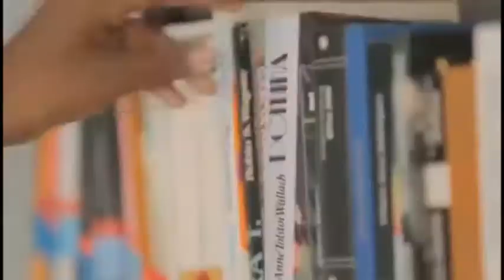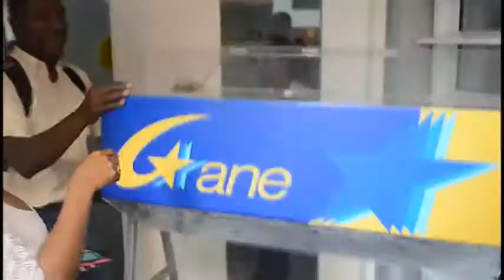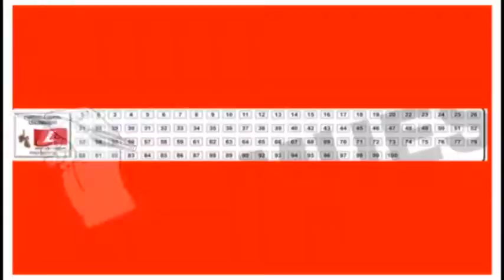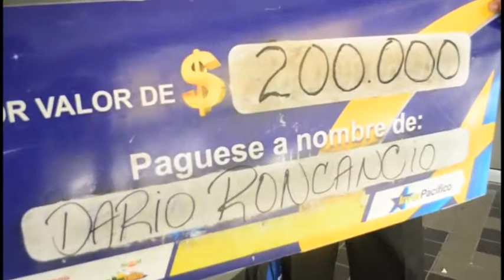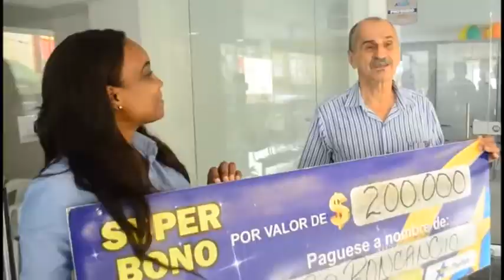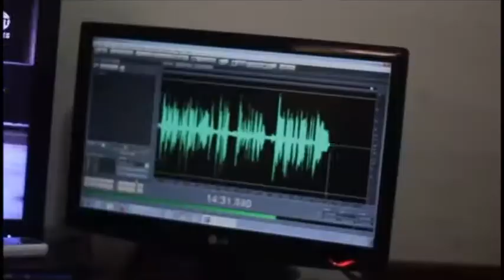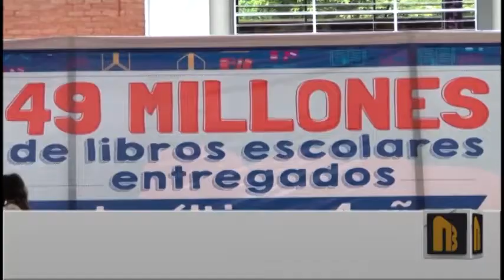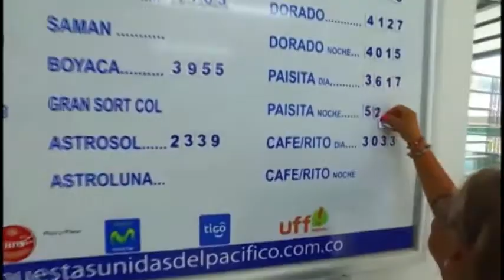Noticiero de Buenaventura, emisión febrero 8 de 2018